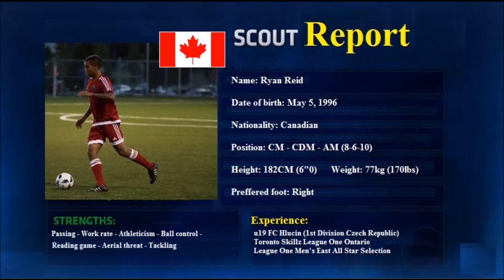Ryan Reid League One Highlights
Ryan Reid Canada's League All Star 2016 Highlights